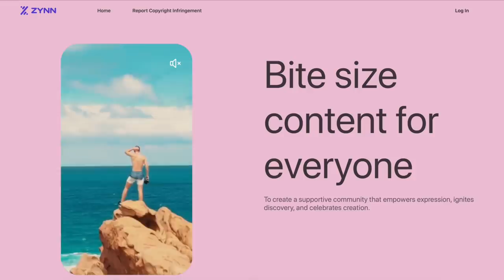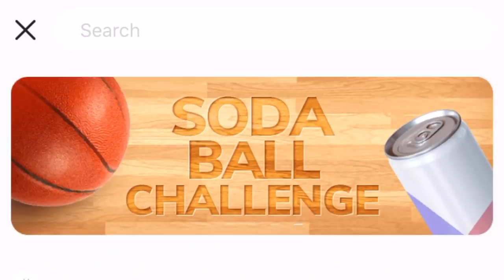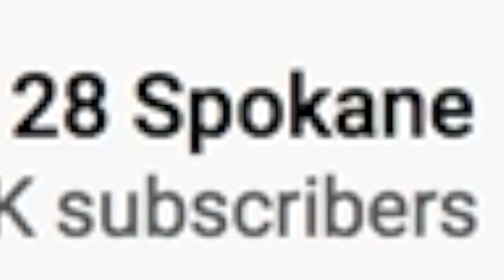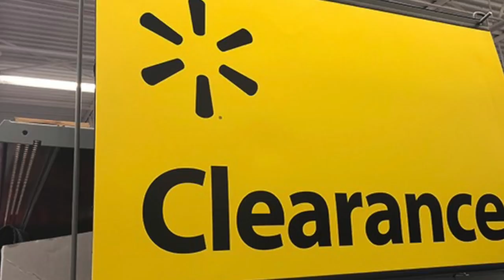How Did This Air On Live TV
And follow their instagram @Zynnapp